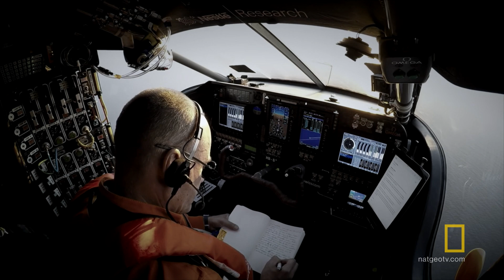Around the World on Sun Power | Origins: The Journey of Humankind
In 2016, Solar Impulse became the first aircraft to navigate around the world on clean solar energy.

About Origins: The Journey of Humankind:
Hosted by Jason Silva, Origins: The Journey of Humankind rewinds all the way back to the beginning and traces the innovations that made us modern.